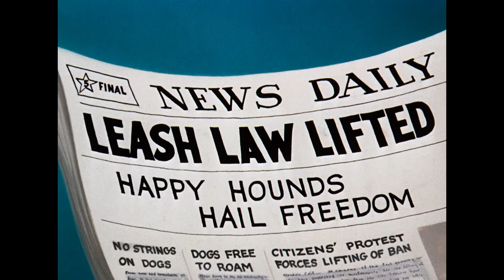Tom & Jerry em Português | Brasil | Aí vamos nós de novo! | WB Kids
Você consegue imaginar um mundo sem Tom & Jerry constantemente enganando e perseguindo um ao outro? Nós também não conseguimos, e para sermos honestos, nem queremos!

Acompanhe Tom e Jerry enquanto perseguem um ao outro, evitam o Spike e se juntam a outros amigos como O Patinho e o gato Butch .

Disponível Digitalmente!